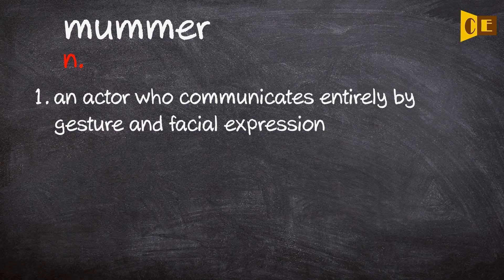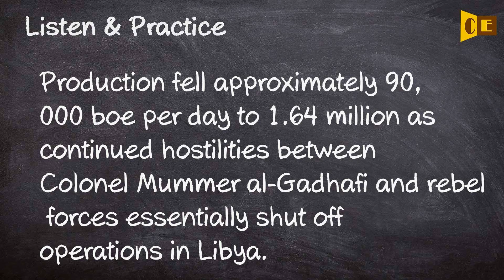Mummer Pronunciation, Paraphrase, Listen & Practice